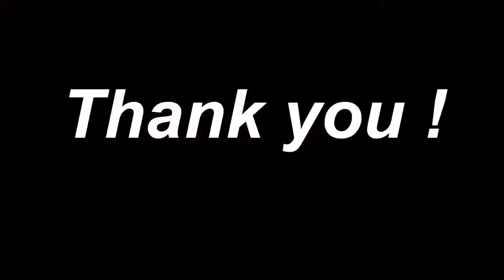Paddle boat bass fishing = Big Fish !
Thank you guys for all the support! Goal is 500 subs, keep it real go give rippin lips 22/55 a subscribe, this wasn't one of my most quality films but it's still better then not uploading anything rite ??